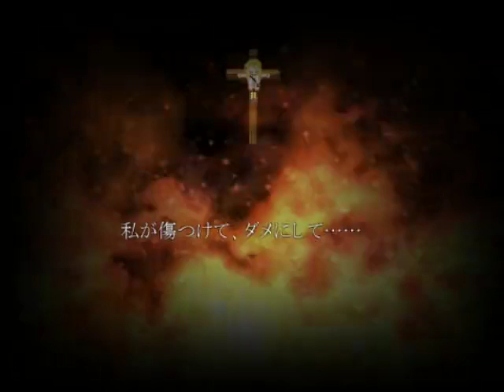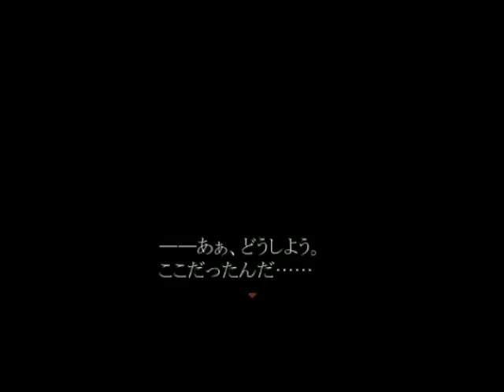少女の笑顔が見たいから。『殺戮の天使』実況プレイ(14)